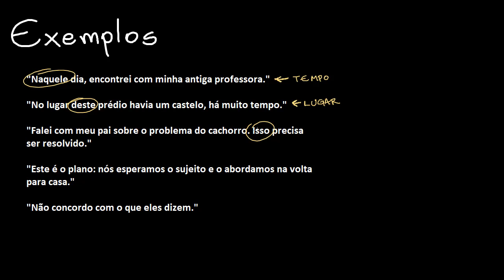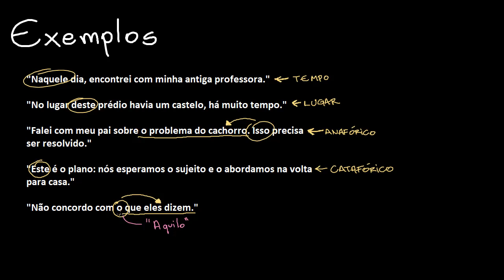O que são pronomes demonstrativos? (5º ano)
Nesta aula, apresentamos os pronomes demonstrativos: quais são, a que se referem e como são utilizados na língua portuguesa.